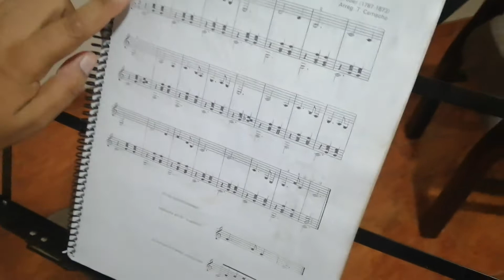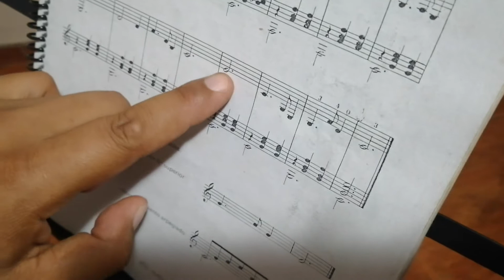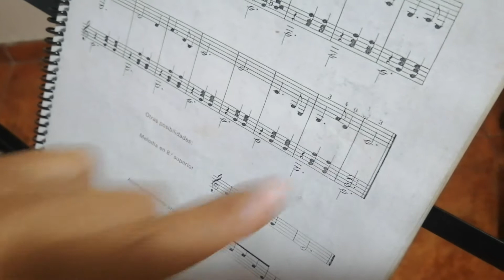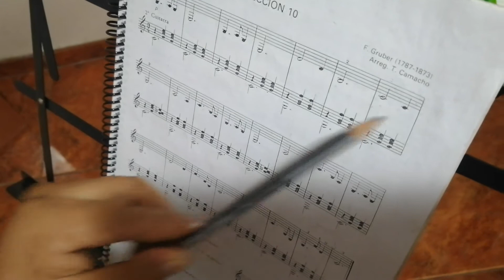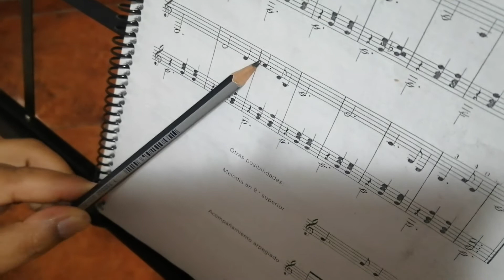GUITARRA 4to, 5to SEC Y CIRCULO NOCHE DE PAZ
HOY APRENDEREMOS UNA NUEVA CANCIÓN, NOCHE DE PAZ. USAREMOS LAS CUEDAS 4,5 Y 6. RECUERDEN RELACIONAR LAS NOTAS DE LA GUITARRA CON LA POSICIÓN DE LAS MISMAS, EN EL PENTAGRAMA.